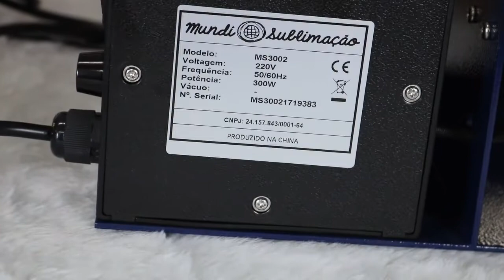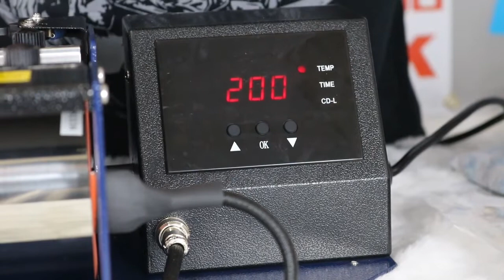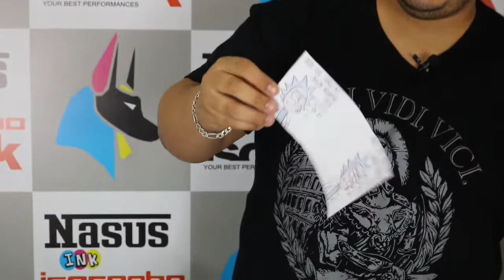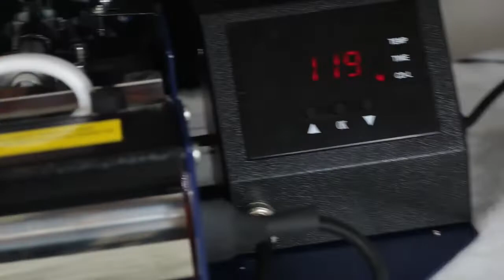Maquina Mundi Premium de estampar canecas de porcelana EXPLICADA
Nosso contato.